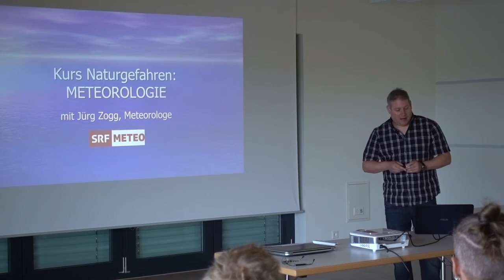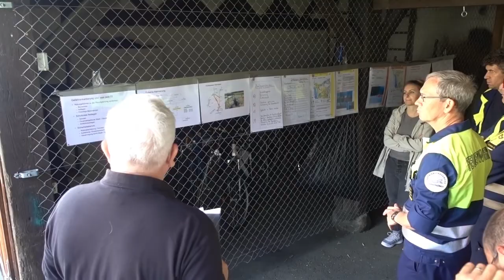Fachkurs Naturgefahren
Die Teilnehmer lernten anhand der Risikokarten Gefahren zu erkennen. Daraus wurden schlussendlich im Gelände anhand praktischer Beispiele die Konsequenzen für die Feuerwehren erarbeitet.